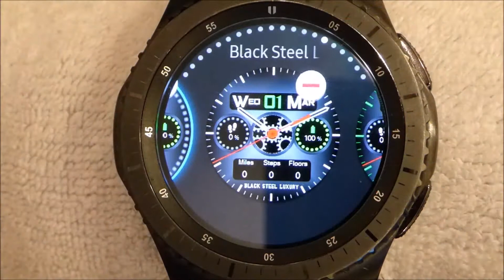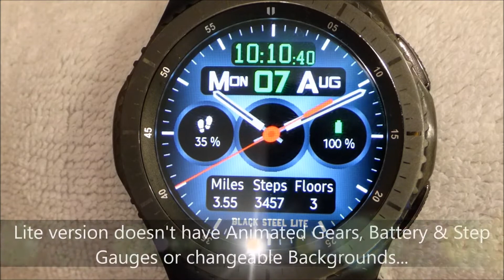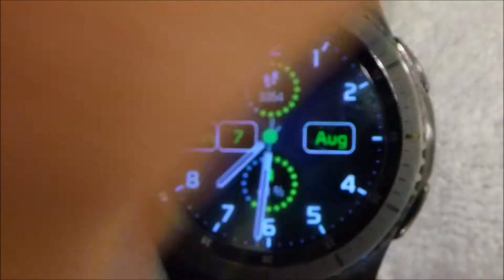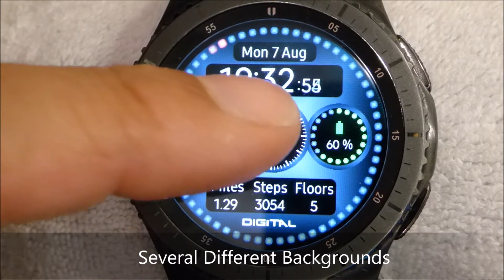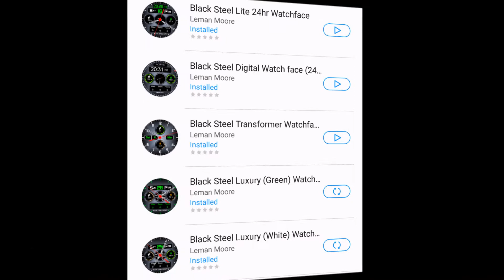Black Steel Watch Face Collection for Gear S2 & S3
Black Steel Watch Face Collection Demonstration
Note the white balance in the video clips is a bit off showing them as blueish  they are actually black like the photos
The following watch faces are featured:-
* Black Steel Lite
* Black Steel Luxury
* Black Steel Digital
* Black Steel Transformer